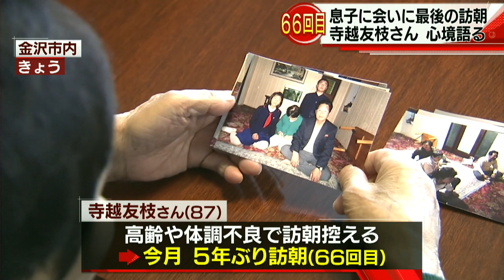息子に会いに最後の訪朝 寺越友枝さん心境語る 2018.4.27放送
HABスーパーJチャンネル
【石川県内ニュース】
月～木曜日　16:45～16:50　17:36～17:53
金曜日　　　16:45～16:50　17:36～17:53　18:15～18:53